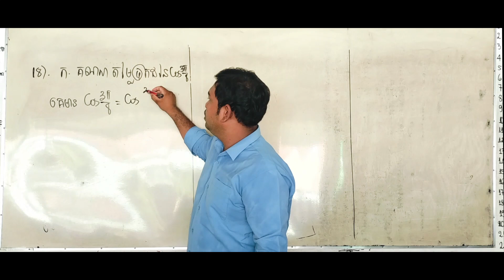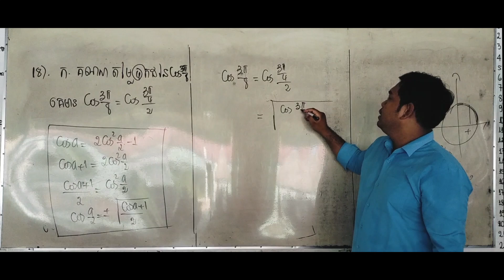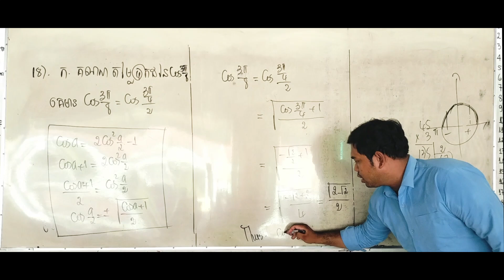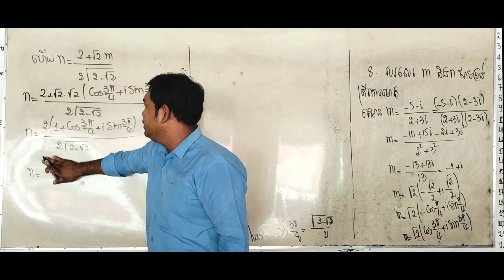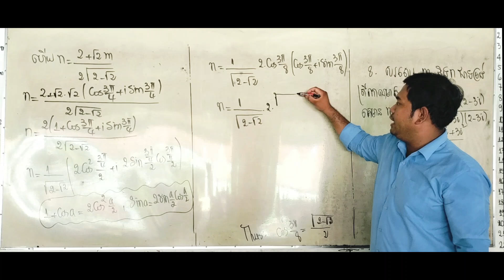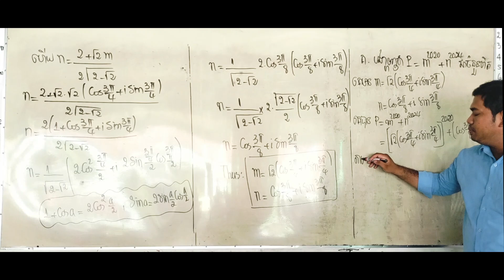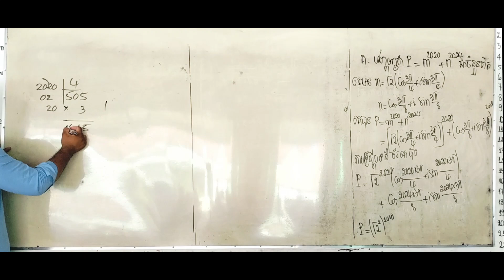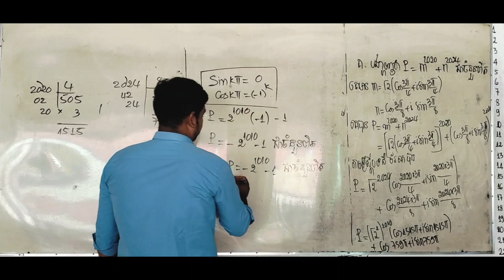EP77 complex numbers maths maochetra គណិតវិទ្យា education complex number